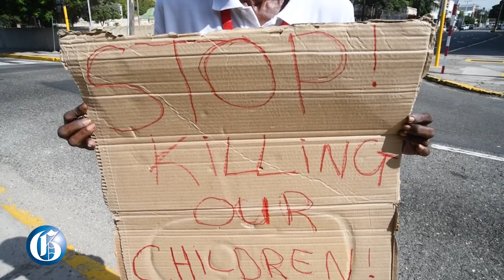"Stop killing our children!" Bishop Cameron protests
AUGUST 27, 2018: “What would she have done to anybody?” This was the cry of Bishop Brian Cameron, the President of the Spiritual Revivalist Council of Churches in his one man protest, at the corner of North and East Street this morning, against the brutal murder of 14 year-old Yetanya Francis.